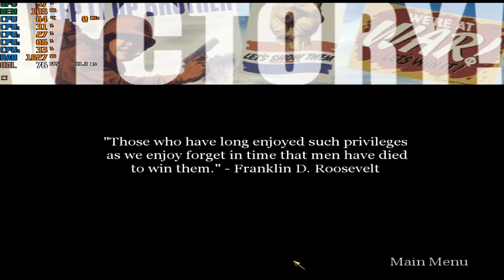Detonado Call Of Duty 1 ACER R11 Edition Créditos !GMA#